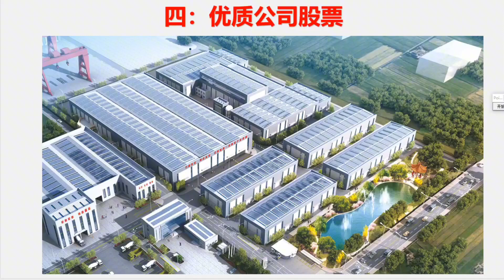未来十年时间，这四类资产未来会越来越贵，老百姓逆袭翻身不是梦